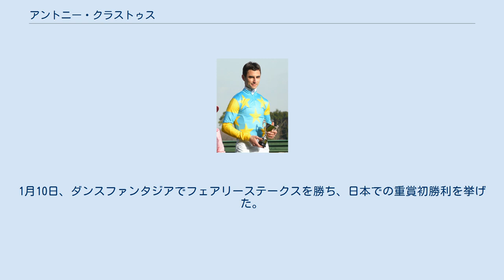アントニー・クラストゥス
アントニー・クラストゥス（Anthony Crastus、1985年4月7日 - ）は、フランスギャロの騎手である。
香港における名前の中文表記は「郭達成」。
 フランス・パリ出身。
父は繋駕速歩競走のライダーという家庭に生まれる。
父のような繋駕のライダーになることを望んでいたが、その父に競馬の騎手になるよう勧められたという。
 2001年に騎手免許を取得。
父が所有する馬で初勝利を挙げるが、デビュー後数年は目立った成績を残せなかった。
2007年は609戦31勝でフランスリーディング30位。
2008年には744戦70勝でリーディング9位と大躍進した。
 2009年、84勝を挙げリーディング8位となる。
同年、エリー・ルルーシュ調教師に日本遠征を勧められ、10月31日から12月30日までの期間で日本中央競馬会（JRA）の短期免許を取得、初来日を果たす。
ルルーシュの縁で吉田照哉から紹介された、藤沢和雄が身元引受調教師となった。
11月8日、福島競馬第8競走をラミアクイーンで勝ち、日本での初勝利を挙げた。
 2010年、1月1日から1月31日までの期間でJRAの短期免許を取得し、前年末から引き続き日本で騎乗した。
その後、帰国したフランスでは76勝を挙げ、リーディング10位。
11月17日から12月12日にかけては再度JRAの短期免許を取得し、日本で騎乗した。
 2011年、1月1日から2月28日までの期間でJRAの短期免許を取得。
1月10日、ダンスファンタジアでフェアリーステークスを勝ち、日本での重賞初勝利を挙げた。